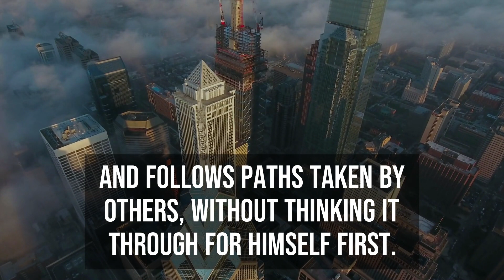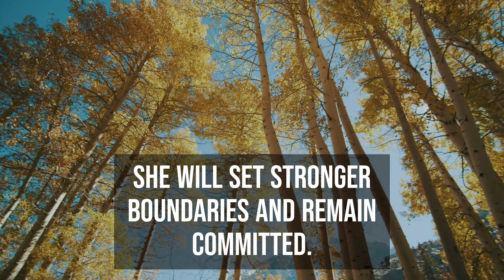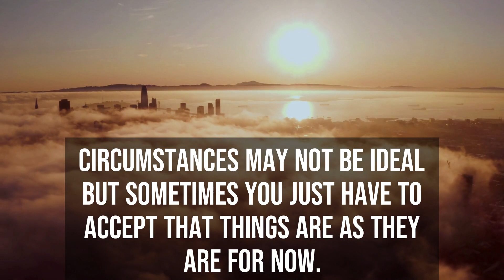DM to DF Tarot Reading Divine Masculine & Divine Feminine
DM to DF. Divine Masculine to Divine Feminine.This is a tarot reading.

This is a tarot reading channeled dm message today to df.  It was emotional to experience this dm to df message today first hand.  We hope you enjoy this dm message today.  Here at Zen thinker we produce dm message to df today and every day.  Find out what the divine masculine has to say to the divine feminine.  So we can continue to make dm to df channeled love messages.  These dm to df messages are from twinflames, from one twinflame to another.  You may already be experiencing your own twin flame journey. Are you hoping for a twin flame reunion.  If so this twin flame reading and these twin flame channeled messages should help you get in touch with your divine masculine.  We love creating these channeled love letter for you.  There can be a lot of insight to gain from these messages from the Divine Masculine.  I hope this love letter from dm df will resonate with you.  Whether your the DM or the DF. But for now sit back and enjoy your loveletter.